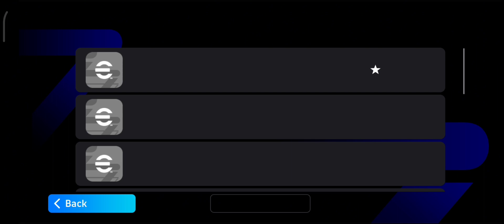AC Milan VS Clemo 0_2 barcelona full video full match